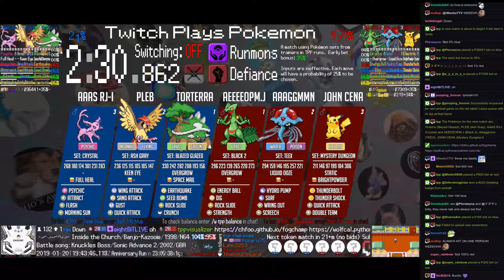Twitch Plays Pokémon Battle Revolution - Matches #143220 and #143221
#143220 [Blue: Kricketune (a-PhysTech), Magnemite (a-Special), Bayleef (a-Special)] vs [Red: Infernape (a-Special), Umbreon (a-Standard), Barboach (a-Special)]

10:36 : #143221 [Blue: Torterra (Blazed Glazed), PLEB (Ash Gray), AAAS RJ-I (Crystal)] vs [Red: AEEEEOPM.J (Black 2), AAaggmmn (TEEX), JOHN CENA (Mystery Dungeon)]